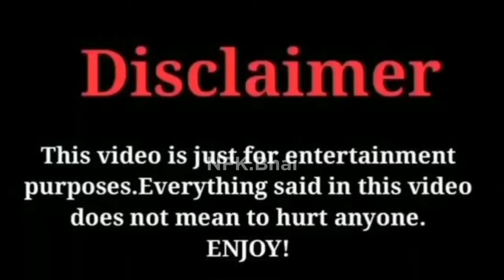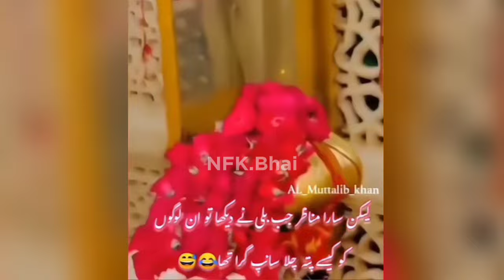Ghos Pak Ko Allah Aur Nabion Ke Brabar Kar Dia نعوذ باللہ Ye Log Allah Se Bhi Nahi Darte 😡 NFK.Bhai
Muthi Band Kar Ke Miswak Karna Maulana Ilyas Qadri

Mufti Samar abbas

mufti taki usmani

sheikh tauseef ul rashdi

mufti akmal

mufti wahid qureshi

Shia zakir